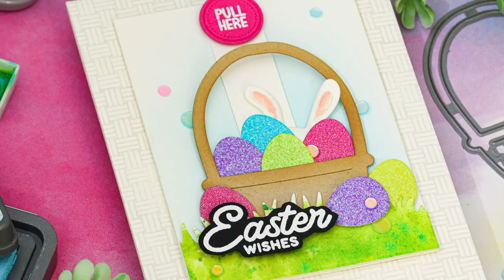Creating a Pop Up Slider Card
⎯  • SUPPLIES USED •  ⎯
• Limited Edition Simon Says Stamp Easter Card Kit COTTONTAIL WISHES

• Therm O Web Gina K Designs ADHESIVE DOT RUNNER